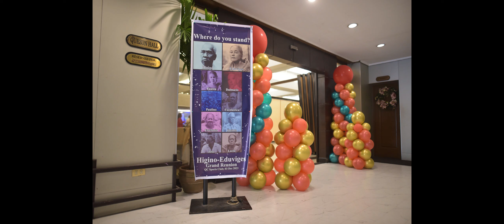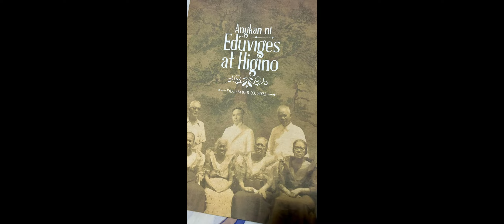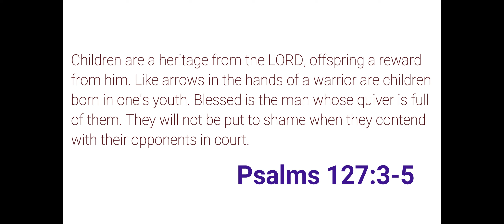Higino-Eduviges Francisco Clan Grand Reunion